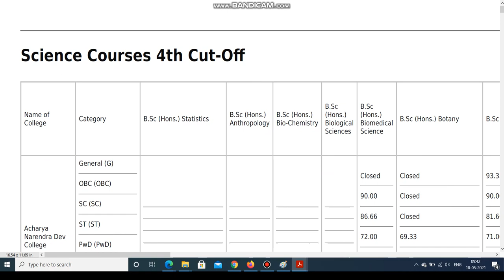University of Delhi Undergraduate Admission Science 4th Cut Off List